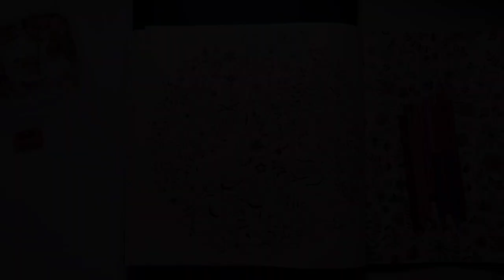COLORINDO COM TONS DE ROSA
Oi pessoal, no vídeo eu mostro como que eu colori / pintei uma página do livro "Jardim Secreto" da Johanna Basford com tons de rosa

Meu Instagram: @rakokyll1000